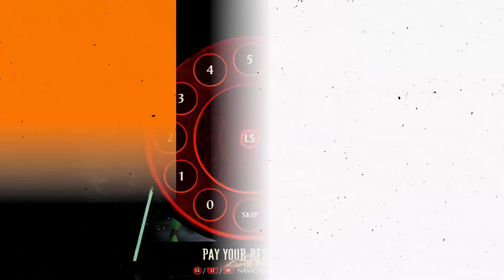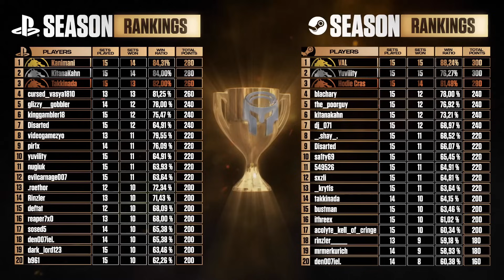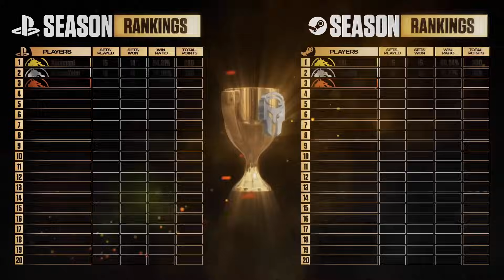The Combo Kings: When Pro Players SHOW OFF in Mortal Kombat 1!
In todays Video we see some of the Craziest High-Damage Combos in Mortal Kombat 1!

Timestamps:
0:00 Intro
5:48 ITSLINKUEI (SUBZERO) vs. DYLAN LLOYD (RAIN)
17:33 KINGGAMBLER (JOHNNY) vs. TAKKINADA (ASHRAH)
31:11 SOSED (SHAO) vs. EVILCARNAGE (OMNIMAN)
42:58 BOKI (LAO) vs. NUGI (MILEENA)